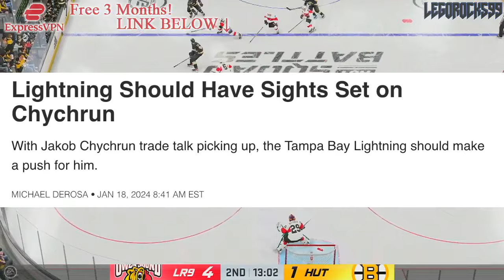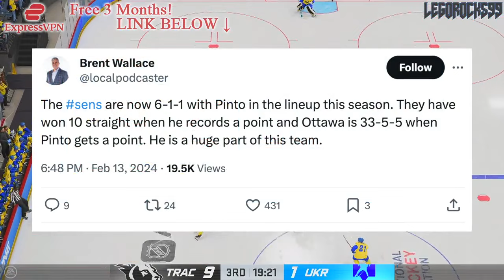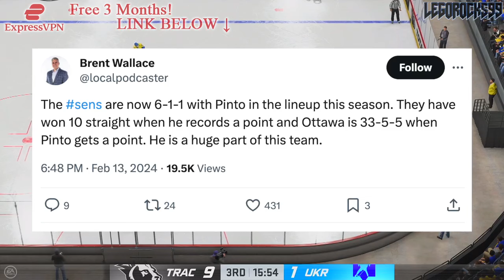JAKOB CHYCHRUN TRADE TO TAMPA BAY LIGHTNING NOW LIKELY? + HOW THE NHL SCREWED OVER THE SENATORS…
Let's talk about the idea of a Tampa Bay Lightning trade for Ottawa Senators defenceman Jakob Chychrun, as well as how the Sens have performed with Shane Pinto in the lineup.

The 2023 NHL Draft 1st Round went as follows:

1st) Chicago Blackhawks, Connor Bedard
2nd) Anaheim Ducks, Leo Carlsson
3rd) Columbus Blue Jackets, Adam Fantilli
4th) San Jose Sharks, Will Smith
5th) Montreal Canadiens, David Reinbacher
6th) Arizona Coyotes, Dmitri Simashev
7th) Philadelphia Flyers, Matvei Michkov
8th) Washington Capitals, Ryan Leonard
9th) Detroit Red Wings, Nate Danielson
10th) St. Louis Blues, Dalibor Dvorsky
11th) Vancouver Canucks, Tom Willander
12th) Arizona Coyotes (from Ottawa Senators), Daniil But
13th) Buffalo Sabres, Zach Benson
14th) Pittsburgh Penguins, Brayden Yager
15th) Nashville Predators, Matthew Wood
16th) Calgary Flames, Samuel Honzek
17th) Detroit Red Wings (from New York Islanders via Vancouver Canucks), Axel Sandin Pellikka
18th) Winnipeg Jets, Colby Barlow
19th) Chicago Blackhawks (from Tampa Bay Lightning), Oliver Moore
20th) Seattle Kraken, Eduard Sale
21st) Minnesota Wild, Charlie Stramel
22nd) Philadelphia Flyers (from Los Angeles Kings via Columbus Blue Jackets), Oliver Bonk
23rd) New York Rangers, Gabe Perreault
24th) Nashville Predators (from Edmonton Oilers), Tanner Molendyk
25th) St. Louis Blues (from Toronto Maple Leafs), Otto Stenberg
26th) San Jose Sharks (from New Jersey Devils), Quentin Musty
27th) Colorado Avalanche, Calum Ritchie
28th) Toronto Maple Leafs (from Boston Bruins via Washington Capitals), Easton Cowan
29th) St. Louis Blues (from Dallas Stars via New York Rangers), Theo Lindstein
30th) Carolina Hurricanes, Bradley Nadeau
31st) Colorado Avalanche (from Florida Panthers via Montreal Canadiens), Mikhail Gulyayev
32nd) Vegas Golden Knights, David Edstrom

Jakob Chychrun was one of the top NHL prospects at the 2016 NHL Entry Draft.

1st - Toronto Maple Leafs, Auston Matthews
2nd - Winnipeg Jets, Patrik Laine
3rd - Columbus Blue Jackets, Pierre-Luc Dubois
4th - Edmonton Oilers, Jesse Puljujarvi
5th - Vancouver Canucks, Olli Juolevi
6th - Calgary Flames, Matthew Tkachuk
7th - Arizona Coyotes, Clayton Keller
8th - Buffalo Sabres, Alexander Nylander
9th - Montreal Canadiens, Mikhail Sergachev
10th - Colorado Avalanche, Tyson Jost
11th - Ottawa Senators (from New Jersey Devils), Logan Brown
12th - New Jersey Devils (from Ottawa Senators), Michael McLeod
13th - Carolina Hurricanes, Jake Bean
14th - Boston Bruins, Charlie McAvoy
15th - Minnesota Wild, Luke Kunin
16th - Arizona Coyotes (from Detroit Red Wings), Jakob Chychrun
17th - Nashville Predators, Dante Fabbro
18th - Winnipeg Jets (from Philadelphia Flyers), Logan Stanley
19th - New York Islanders, Kieffer Bellows
20th - Detroit Red Wings (from New York Rangers via Arizona Coyotes), Dennis Cholowski
21st - Carolina Hurricanes (from Los Angeles Kings), Julien Gauthier
22nd - Philadelphia Flyers (from Chicago Blackhawks via Winnipeg Jets), German Rubtsov
23rd - Florida Panthers, Henrik Borgstrom
24th - Anaheim Ducks, Max Jones
25th - Dallas Stars, Riley Tufte
26th - St. Louis Blues (from Washington Capitals), Tage Thompson
27th - Tampa Bay Lightning, Brett Howden
28th - Washington Capitals (from St. Louis Blues), Lucas Johansen
29th - Boston Bruins (from San Jose Sharks), Trent Frederic